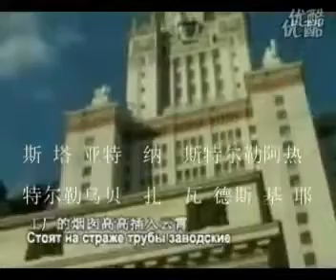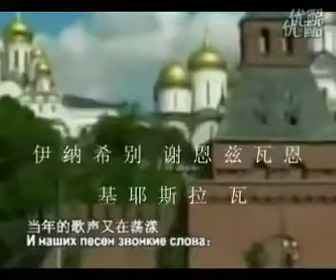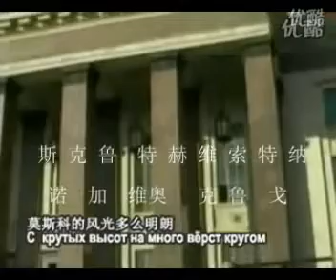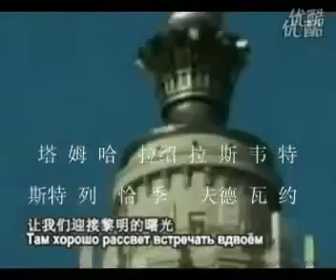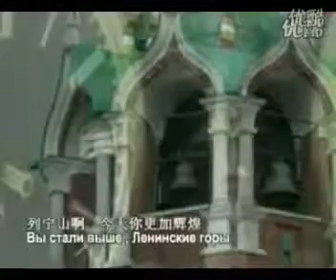苏联歌曲《列宁山》Ленинские горы - 中文版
Советская песня Ленинские горы на китайском языке.

Советская песня Ленинские горы на китайском языке. 《列宁山》苏联歌曲（原唱）

周正, 刘红钍若, 列宁山.

Песня о Родине ( Широка страна моя родная ) из кинофильма Цирк на китайском языке в исполнении хора Национа.